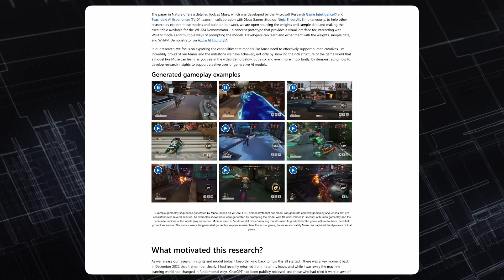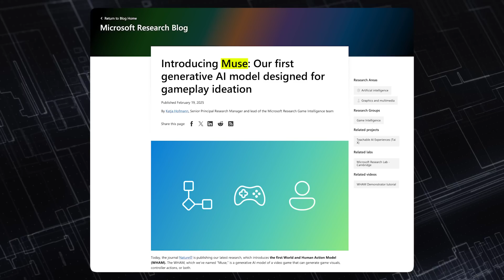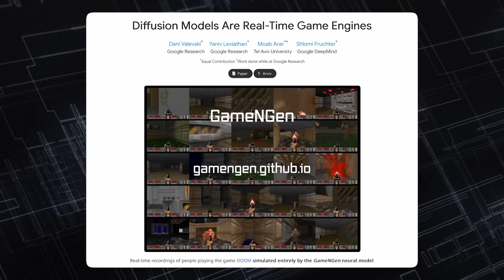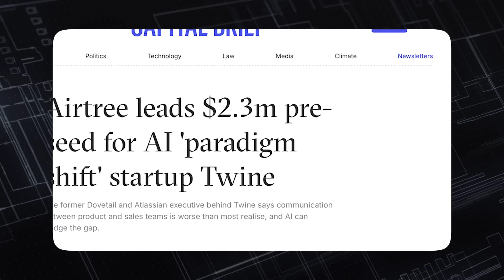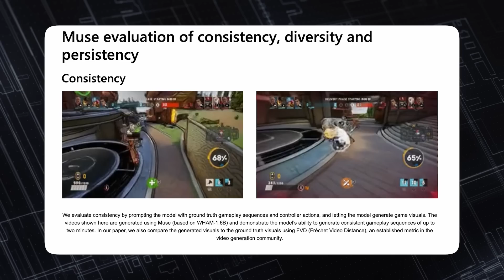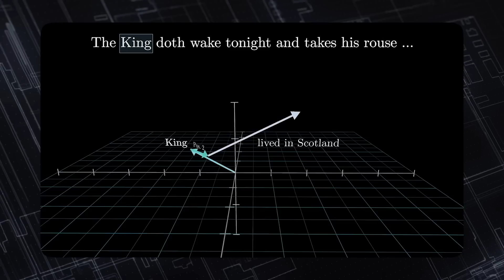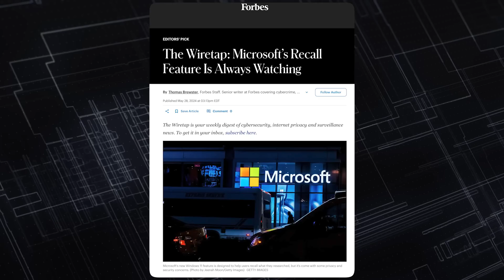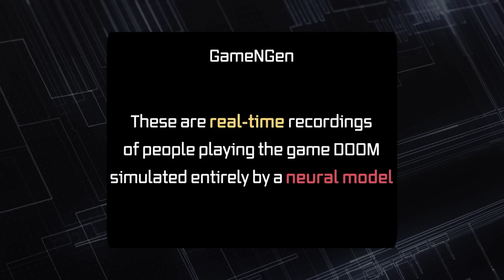Microsoft MUSE Produces STUNNING VideoGame Footage with Gen AI